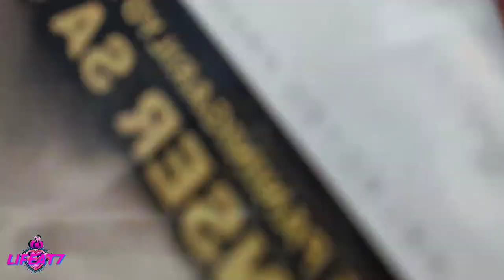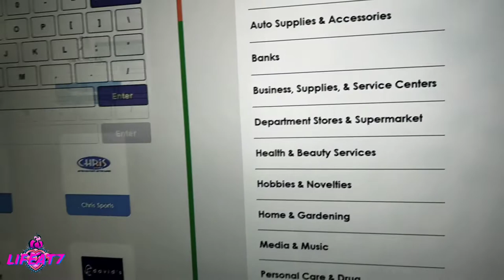LA7 VLOG / PAMPANGA BEHIND AND BEFORE 105.5 UFM RADIO LIVE GUESTING. (EP. 5)